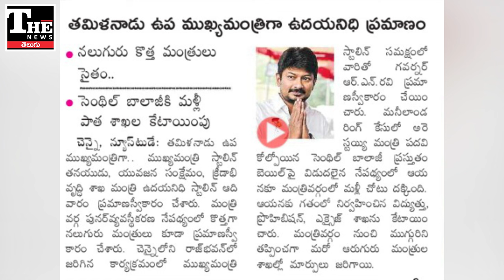ఉదయనిధి స్టాలిన్ విషయంలో తప్పటడుగు వేసిన ఈనాడు ఎందుకూ, ఏమిటీ?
తమిళనాడు ఉప ముఖ్యమంత్రిగా ఉదయనిధి స్టాలిన్ ప్రమాణస్వీకారం చేసినట్టు ఈనాడు రాసింది. కానీ అక్కడ జరిగింది వేరు. ఆయన కేవలం బాధ్యతలు స్వీకరించారు. ఉపముఖ్యమంత్రి ప్రమాణస్వీకారం చేసే ఛాన్స్ లేదు. రాజ్యాంగబద్ధం కాదు. అయినా ఈనాడు రాసింది.